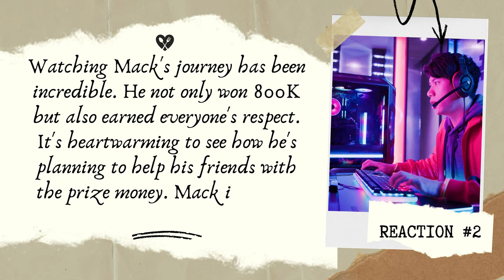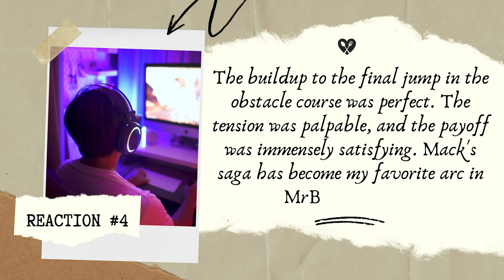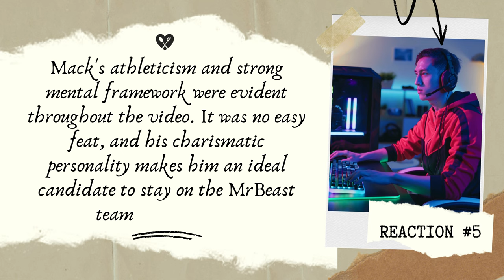MrBeast - World’s Deadliest Obstacle Course! [Best Moments Reaction]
World’s Deadliest Obstacle Course! By MrBeast [Best Moments Reaction By Trend Boss]